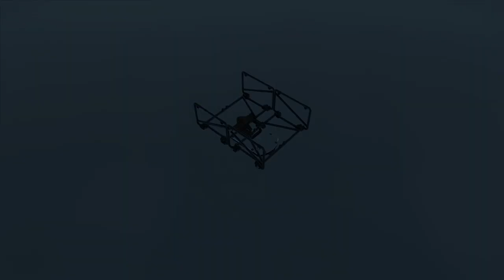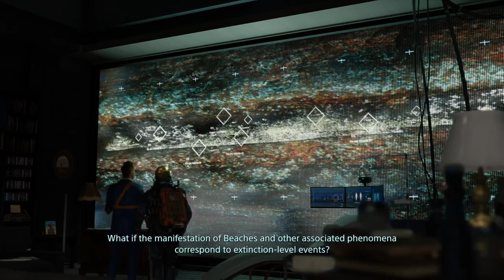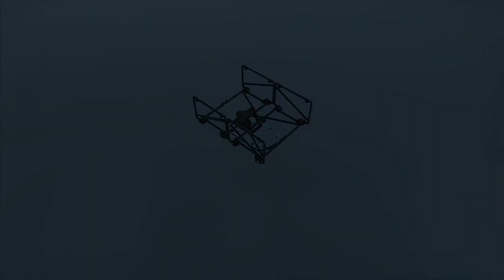Death Stranding (Continuing Gameplay)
I am now trying to fill out the end of gaming content that I have been storing on my hard drive for years.
These videos have no commentary and the quality is a bit standard.
Also for Death Stranding I recalled there is missing gaps because one of the gameplay didn't even come up in the record so apologies there.